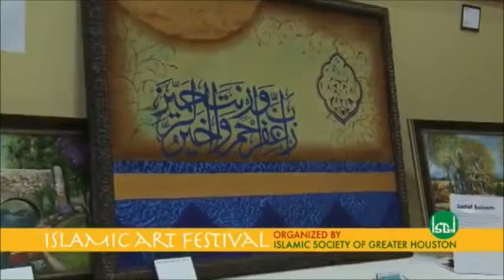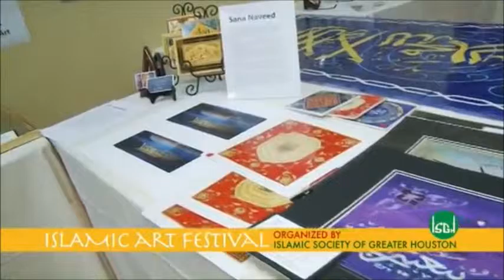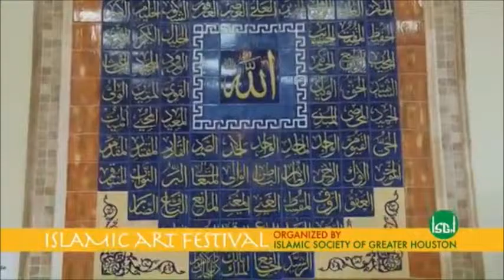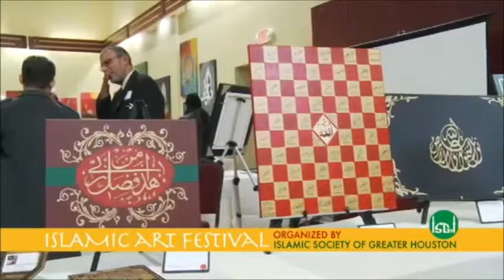Arts Festival Final 2014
Islamic Arts festival is an annual event held by the Islamic arts society  in Houston